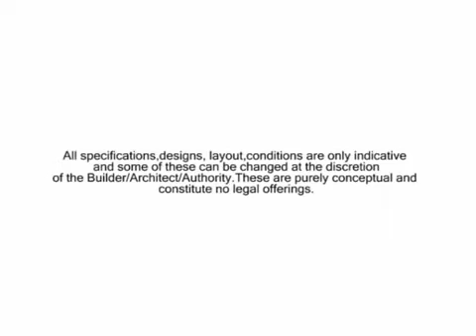Paramount Call For Best Deal - 9718448844 - 991119202